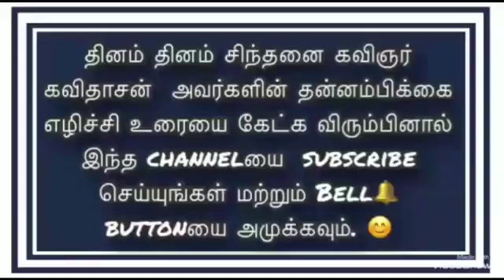Dr.Kavidasan's Motivational speech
வெல்லும் முயற்சி

Credits to
Kavidasan Thannambikkai